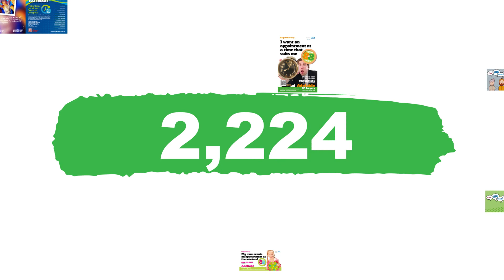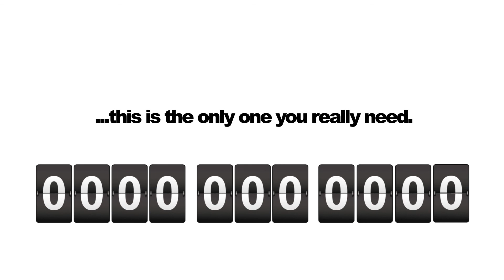NH5 Cr3at1v3 in numbers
NHS Creative has been supporting the NHS and wider public sector since 1998. And in that time we have successfully completed 47,000 design jobs, 20,000 ads in paid media, and 15,000 jobs supporting promotional campaigns, assisting over 180 public sector clients.

And after running all these numbers, the only ones you really need are: 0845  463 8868.